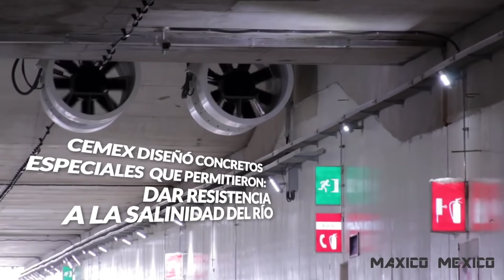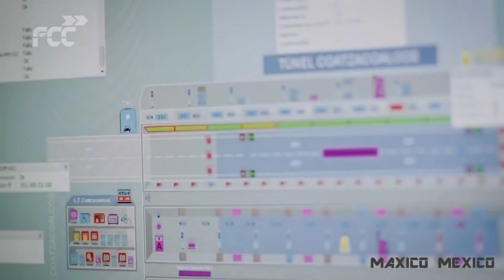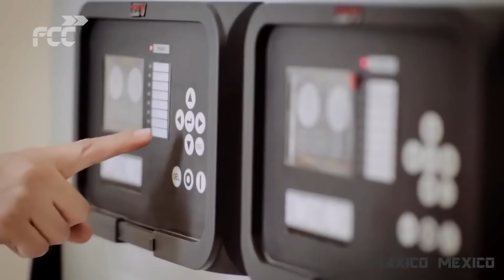CEMEX DE MÉXICO, EMPRESA DE CLASE MUNDIAL : Construcción del Primer Túnel Sumergido de México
CEMEX participó en la construcción del Túnel Sumergido Coatzacoalcos en Veracruz, al sur de México, proyecto innovador en Latinoamérica que por su complejidad y dimensión requirió el suministro de concretos especiales para construir las diferentes estructuras que conforman el túnel y sus accesos.

Al tratarse de una construcción bajo el agua, la empresa encargada de la obra, “Constructora Túnel de Coatzacoalcos”, necesitaba un diseño de concreto específico para los diferentes elementos estructurales y los agentes a los que estarían expuestos. “CEMEX, a través de su departamento de calidad, colaboró con nosotros en el diseño de las mezclas de concreto utilizadas en el túnel, cumpliendo con los requisitos de durabilidad requeridos por el proyecto y las normas internacionales”, explica Darwin Hernández, Gerente Técnico de la obra.

CEMEX suministró 48,000 metros cúbicos de productos especiales, desde el concreto para los diferentes elementos estructurales hasta el diseño y la colocación de los pavimentos de concreto al interior del túnel y la zona de peaje. Destaca el suministro de concreto en diferentes eventos masivos (de 600 y 800 metros cúbicos) para las losas de las rampas de acceso al Túnel.

“CEMEX lo que ofrece es un know how y una capacidad para resolver. Además, nos ha dado un seguimiento muy cercano tanto a las necesidades previas de diseño como a las formulaciones de concreto para poder proceder a los colados”, añade José Armengol Notario, Superintendente de Producción de Constructora Túnel de Coatzacoalcos.

El método de construcción, de origen holandés y elegido por ser la opción con menor impacto en zonas urbanas, utiliza grandes módulos prefabricados de concreto reforzado producidos en un dique seco que luego son transportados a su posición final e instalados bajo el agua. En este proyecto, se prefabricaron cinco bloques construidos en un dique seco a orillas del Río Coatzacoalcos que posteriormente fueron trasladados y colocados en el fondo del rio.

Se estima que el túnel compuesto por cuatro carriles vehiculares, dos por cada sentido, facilite el paso de los vehículos entre las zonas urbanas de Coatzacoalcos y la industria petroquímica de Villa Allende, además de reducir los tiempos de traslado entre estas poblaciones de 30 a 3 minutos.

CEMEX es una compañía global de materiales para la industria de la construcción que ofrece productos de alta calidad y servicios confiables a clientes y comunidades en más de 50 países. CEMEX mantiene su trayectoria de beneficiar a quienes sirve a través de soluciones innovadoras de construcción, mejoras en eficiencia y esfuerzos para promover un futuro sostenible.